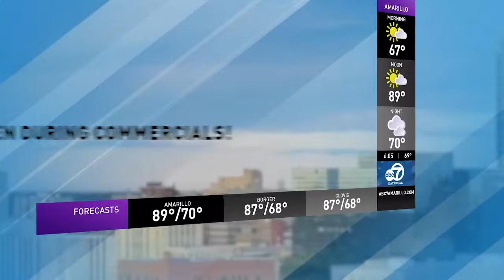ABC 7 News Daybreak Monday TABS Ticker 15